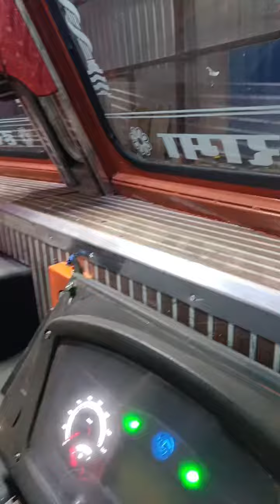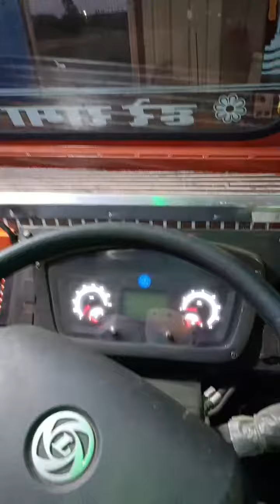5 October 2023